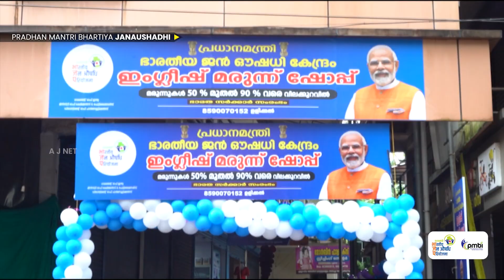സി.പി.എം മുന്‍ സംസ്ഥാന സെക്രട്ടറി ചടയന്‍ ഗോവിന്ദന്‍ ചരമദിനാചരണം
സി.പി.എം മുന്‍ സംസ്ഥാന സെക്രട്ടറി ചടയന്‍ ഗോവിന്ദന്‍ ചരമദിനാചരണം പയ്യാമ്പലത്ത് സമുചിതമായി ആചരിച്ചു.